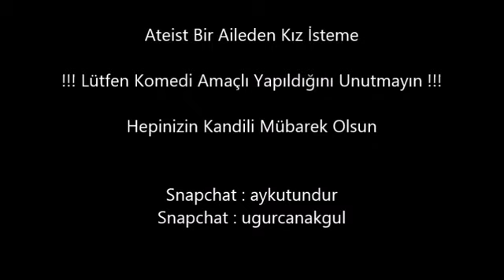Ateist Bir Aileden Kız İsteme Merasimi Aykut elmas vine 1